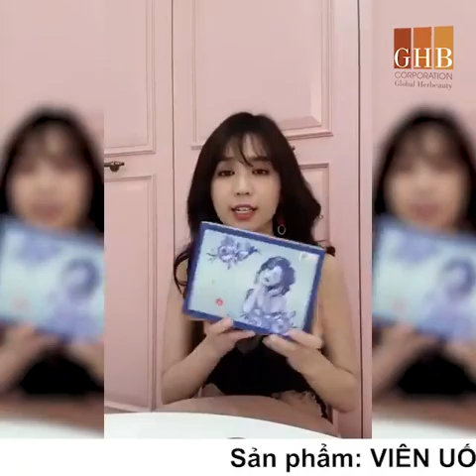NGỌC TRINH CHIA SẺ BÍ QUYẾT VIÊN UỐNG TRĂNG DA CỰC KÌ HIỆU QUẢ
NGỌC TRINH CHIA SẺ BÍ QUYẾT VIÊN UỐNG TRĂNG DA.
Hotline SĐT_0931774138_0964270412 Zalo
DA TRẮNG - SỢ GÌ NẮNG
Khuyến mại cực hot Từ CEO_Ngọc_Trinh
Beauty_Plus - Viên Collagen Trắng Da Chống Nắng Mờ Nám Chống Lão Hóa Cấp Nước Số 1 Thế Giới

Trắng bật tone sau 25 ngày sử dụng
CAM KẾT da trắng sau 1 liệu trình sử dụng- Bồi thường 100 triệu nếu KHÔNG an toàn

TRẮNG ĐẸP AN TOÀN
BAY NÁM, TÀN NHANG
CHỐNG NẮNG, CHỐNG LÃO HÓA
BỔ SUNG COLLAGEL GIÚP DA MỀM MỊN

CTKM Mua 3 Tặng 1 NGAY CHO KHÁCH HÀNG CMT NHÉ

 Viên Uống Dưỡng Trắng Da Beauty_Plus là sản phẩm công hiệu giúp cải thiện làn da của chị em!!!
Chỉ 2 viên mỗi ngày mà hiệu quả mang lại của nó sẽ khiến các chị em phải ngạc nhiên
Ngại gì mà không đầu tư cho bản thân 1 chút để mọi người phải ngưỡng mộ ngước nhìn